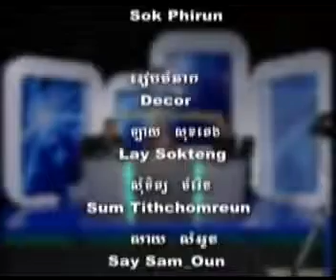BAYON TV NEWS ANALYSIS 13-11-2009